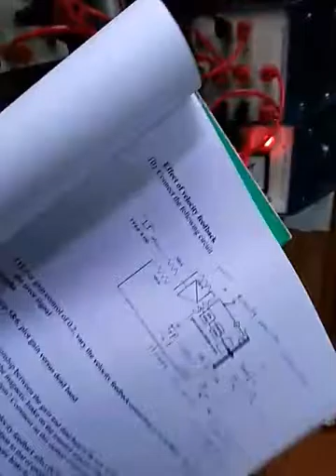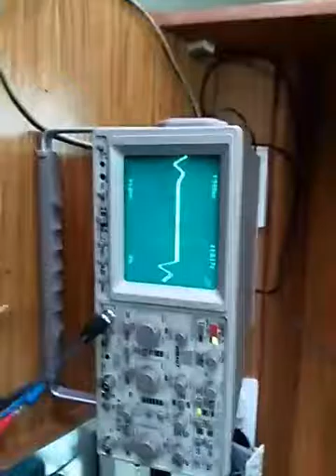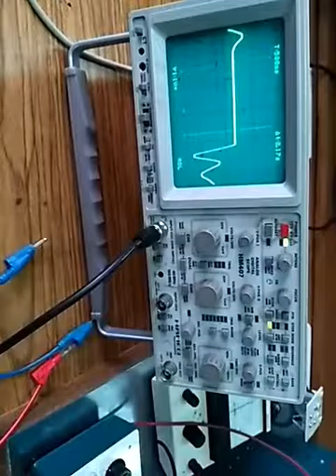Lab control EXP4 part 2 "position control"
Effect of velocity
Kahrabje team
 يقدم لكم  فريق كهربجي فيديوهات توضيحيه للاب الكونترول EE442 اعداد الطالب مصطفى حنون